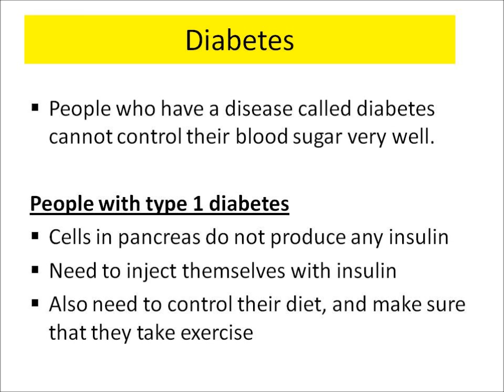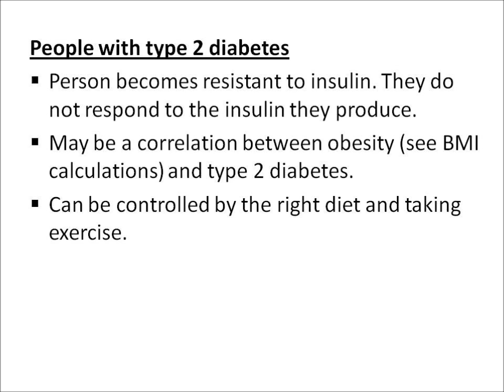B1.16 Diabetes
Edexcel (2011 specification) science clip from B1